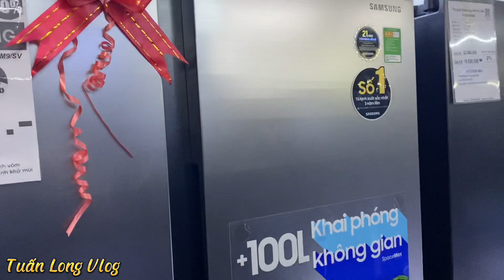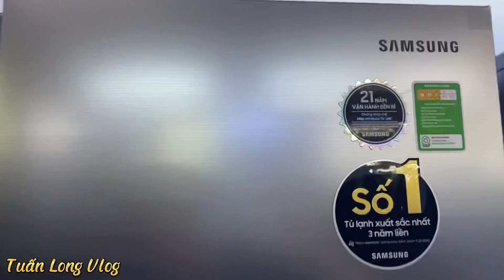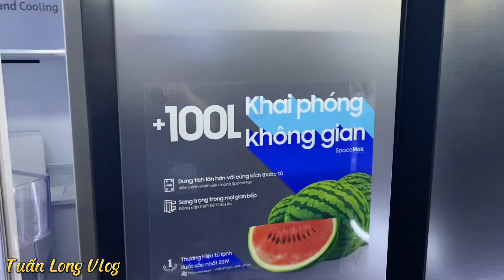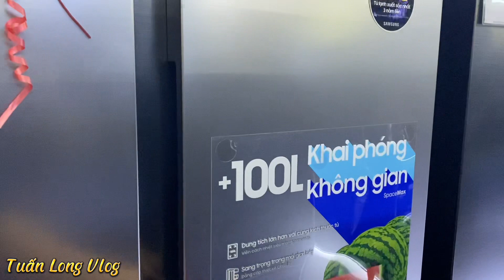GIÁ SIÊU RẺ: Tủ lạnh Samsung Side By Side 2 cửa, 655 lít Dưới 15 TRIỆU- RS62R5001M9/SV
Xin chào các Bác. Km GIÁ SIÊU RẺ: Tủ lạnh Samsung Side By Side 2 cửa, 655 lít Dưới 15 TRIỆU- RS62R5001M9/SV